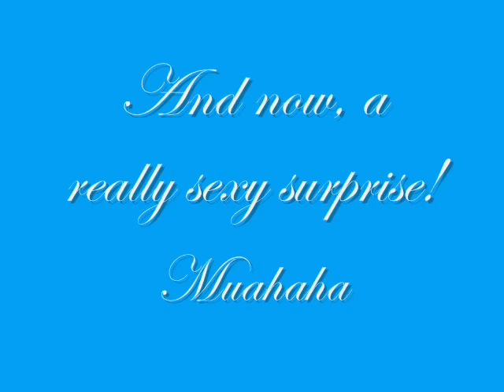Is This Real? A Nick Jonas Love Story Chapter 30 Part 2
It's a little short, but that's only because it didn't fit into the other anymore... Ten comments before the next one :) And you all wanna get to the date quickly, right? *Wiggles eyebrows*
I laughed and gently hit his chest. He smirked at me and finally let me go. I turned around and slid the DVD into the DVD-player. I pressed play. Suddenly I was being pulled on the bed. Or rather a naked chest. I laughed and kissed Nick. He smiled in the kiss, making me smile. I pulled away after a couple of seconds and we slid under the covers together. Nick pulled me onto his chest, so I was half lying on his chest, and half on the bed. Nick wrapped his arms around my body tightly. I smiled. Did I already tell you I love this feeling? I think I did. Just the sensation of Nick's warm and strong arms around you... It's like he could protect you from everything. I couldn't wait for our date tomorrow. I wonder what he got planned for me. We watched the movie together peacefully. At the end Nick started to doze off, but he wasn't really asleep yet. I decided to pull a little prank on him.
"Sleep..." I screeched, just like the queen in the movie. "Sleep..."
Nick shot up, with a yell. I laughed.
"What the fuck?!"
I laughed even louder.
"You scared me, JoJo," Nick breathed.
"That's exactly the point," I said, smirking.
"Oh, you..."
I laughed when Nick half dove on me and started tickling my sides.
"S-stop! Mercy!"
"Nuh-uh..."
"I promise I'll never scare you again!"
"Okay," Nick said, suddenly stopping. "Let's seal the deal with a kiss, why won't we?"
I laughed, and slowly started leaning in. I felt the familiar sparks when our lips collided. We kissed for a couple of seconds before breaking apart again. I smiled and rested my head on Nick's chest.
"I can't wait for tomorrow," I breathed against Nick's naked, muscled chest.
"Neither can I, neither can I..."
Shortly after that we fell asleep.